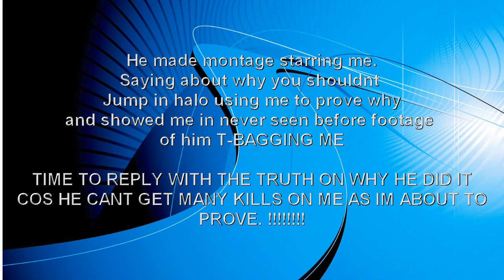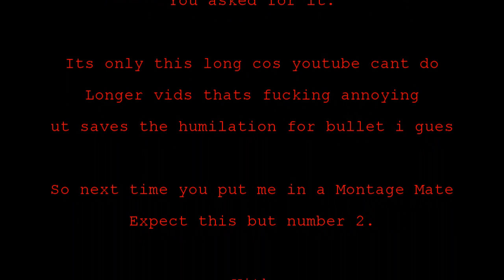Storms revenge on BULLET.wmv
© copyright by DILightning / TS Storm / Mick ©

A VIDEO RESPONSE TO SNIPER PRODIGYS MONTAGE AKA TS BULLET.

=TS= SToRM - Timesplitters UK ( AND PROUD ANY COMMENTS AGAINST TS WILL ALSO BE REMOVED ).

ALL AUDIO BELONGS TO THEIR RESPECTIVE AUTHORS,